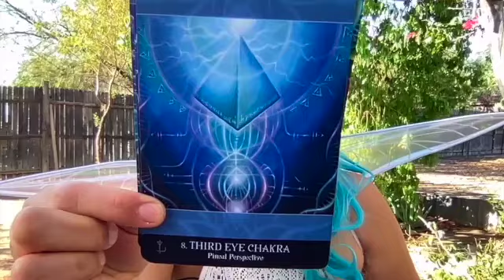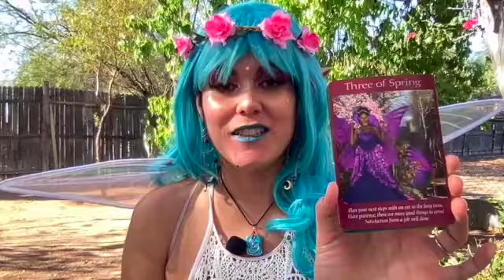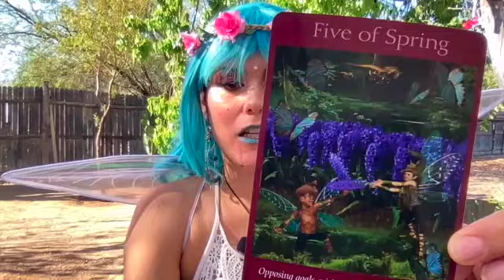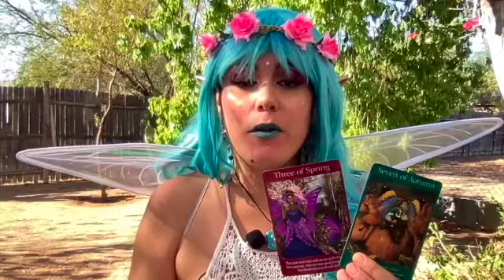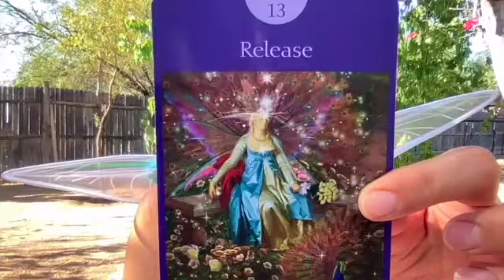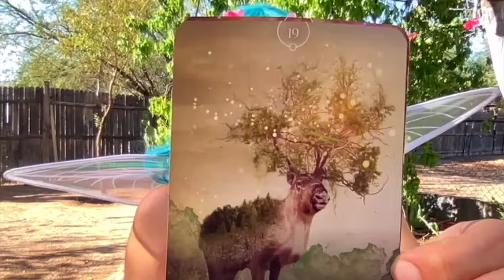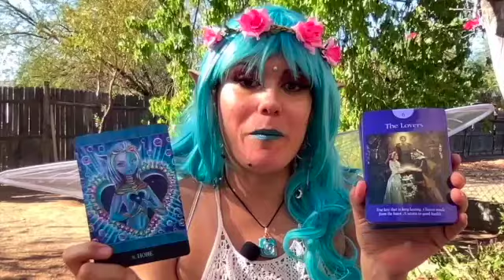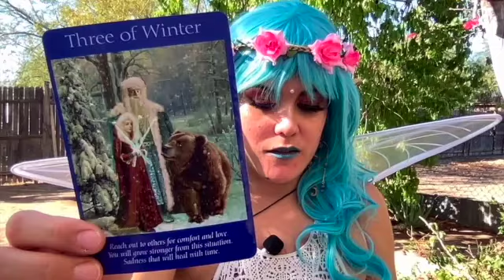10/10 Portal Collective Reading- Release, Love, Happiness, Success Through This Magical Portal!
Have a magical 1010 portal!

ORDER MY JEWELRY HERE:
(I'll send you the jewelry pictures by email)